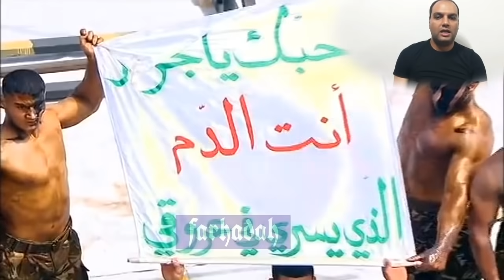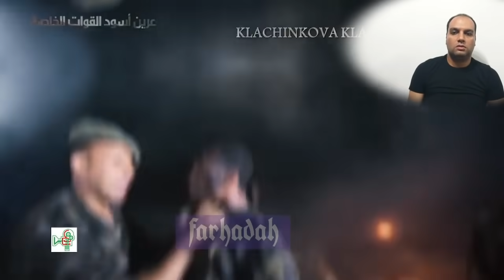ردة فعل مصري علي قوات النينچا الجزائرية ما لم تراه من قبل